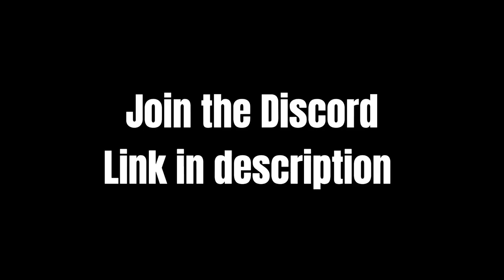The Scariest Game in VR…(Project Polaroid)